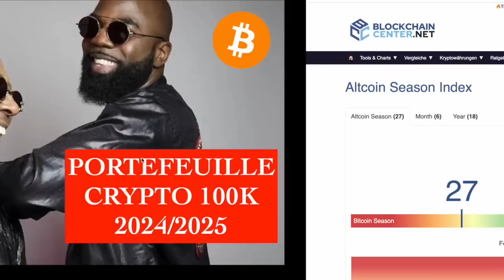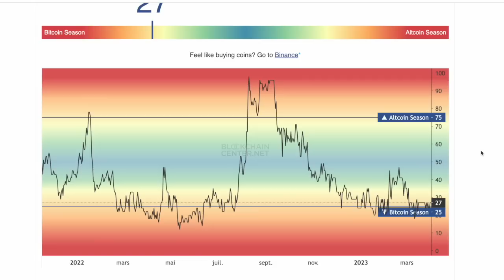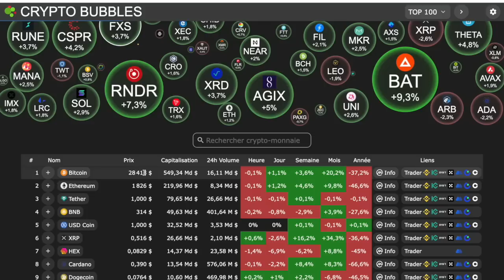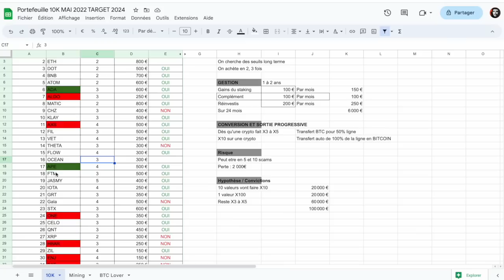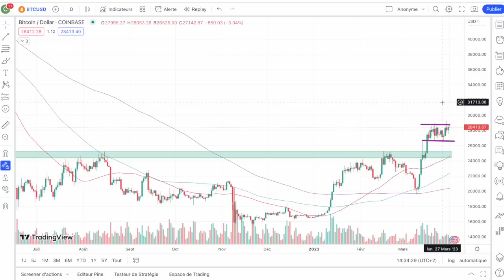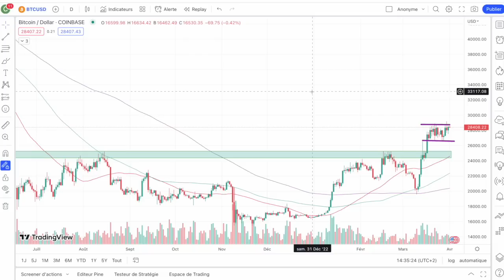CRYPTO SUIVI Portefeuille 100K€ 2024/2025 : ON FAIT LE BILAN....CALMEMENT 🧐 ON SE MAINTIENT A +20K 🔥